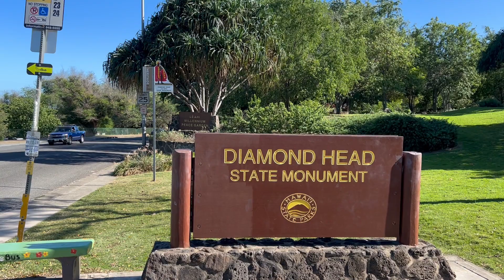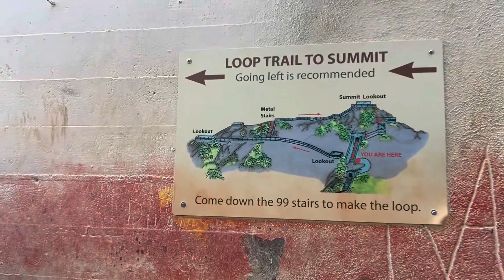Hiking Diamond Head: A Stunning Adventure in Oahu, Hawaii 🌺🏞️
Join us on an unforgettable journey to the top of Diamond Head, one of Oahu's most iconic landmarks! 🌋 Located on the beautiful island of Oahu in Hawaii, this historic trail offers breathtaking views, unique geological features, and a glimpse into Hawaii's rich history.
🔍 What to Expect:
• Trail Overview: Get an inside look at the 0.8-mile hike to the summit and the historic World War II bunkers.
• Stunning Views: Experience the panoramic vistas of Waikiki, the Pacific Ocean, and the lush Hawaiian landscape from the summit.
🌴 Why You’ll Love This Hike:
• Suitable for all ages and fitness levels.
• Perfect for capturing amazing photos and creating lasting memories.
• A must-do activity for any visitor to Oahu.

Mahalo nui loa (thank you very much) for watching! Aloha! 🌺